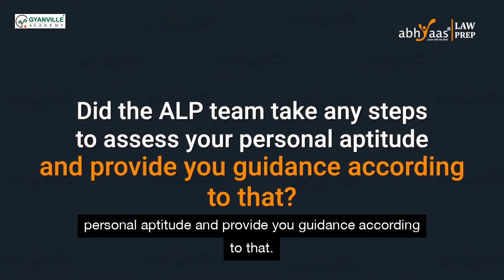CLAT 2020 Success Story - Pardhu Makkena - NALSAR Hyderabad | Best CLAT Coaching in Hyderabad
00:00 - Intro
00:Did the ALP team take any steps to asses your personal aptitude and provide you guidance according to that ?

CLAT|CLAT2020|CLATTopper|Interview|CLATsucessstory|AbhyaasLawPrep|LearnWithTheBest